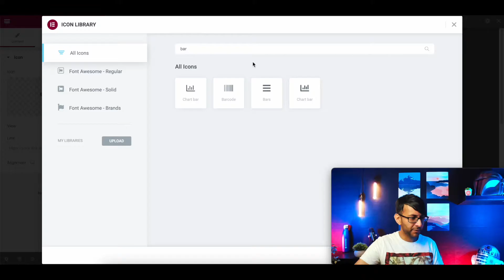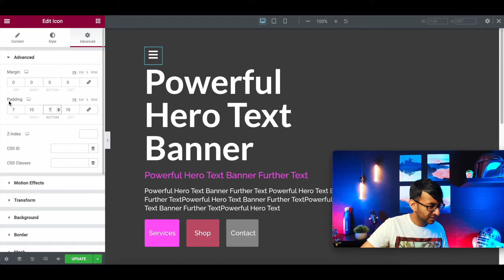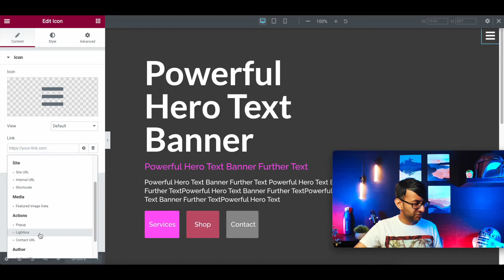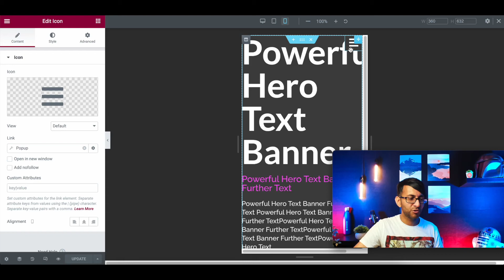Elementor - Use Fixed Icons to Activate an Off-Canvas Menu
Often gets asked so let's look at making an icon fixed on the screen that activates an Off-Canvas menu.